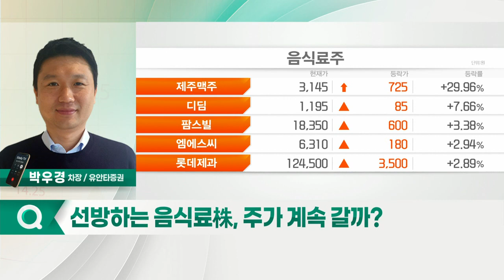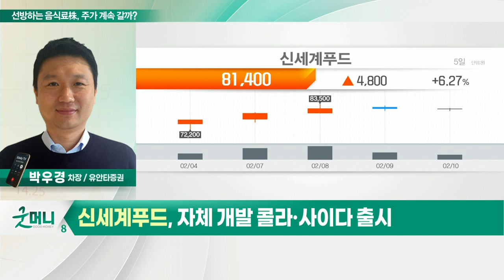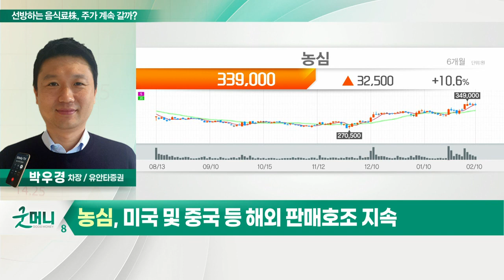신세계푸드, 농심... 선방하는 음식료株, 주가 계속 갈까?_정성일의 투자 인사이트 (20220211)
- 음식료주, 인플레 수혜 관련 매수세 유입

- '노브랜드 버거' 점포 수 170개
- 자체 개발 콜라·사이다 출시
- 단체급식 사업부 수익성 확대
- 그룹사 유통망 확대 따른 판매 채널 증가

- 지난해 라면 및 음료 부문 가격 인상
- 미국 및 중국 등 해외 판매 호조 지속
- 국내 라면시장 점유율 반등 가속화